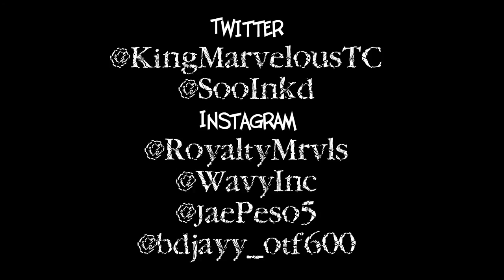Poet Hendrix Feat. Izzy Carter "My Nigga" (Official Music Video) HD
New song from Poet Hendrix Feat. Izzy Carter "My Nigga"

Filmed by Royalty Films (King Marvelous)

SUBSRCIBE. LIKE. COMMENT